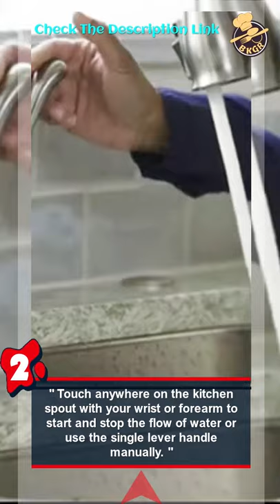👌7 Best Stainless Steel Kitchen Sink Faucets🍳Top 7 kitchen sink faucet 2021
👉👉A sink faucet is an essential part of any kitchen. Without it, you would not be able to perform basic tasks, such as washing dishes or cleaning vegetables. This video showcases the top 7 best kitchen sink faucets. Since there are many faucets to choose from, there are many factors that you should consider when purchasing one. It is not just about design anymore. It is about functionality, durability, and even the price.
Things you should keep in mind when purchasing a new kitchen sink faucet are the style, the material used, the price, and maintenance. If you are tired of your old faucet, you can upgrade to a new one. However,
before you do, you should know what makes one good, and what makes one bad. This video will help you decide which sink faucet would be best for your kitchen. All the featured products are among the top sellers on
Amazon.

Product Link:-
✅7. Moen 7594EC
✅6. WEWE Single Handle
✅5. Kitchen Faucet Pull Down-Arofa
✅4. WEWE Single Handle High Arc Brushed
✅3. Patented Kitchen Faucet
✅2.  Delta Faucet Leland
✅1. Delta Faucet Leland Single-Handle Touch

Hello there. In this video, we go over some of the best stainless steel kitchen sink faucets that you can get on the market right now. These faucets are preferred by a lot of people and for good reasons. Stainless steel faucets are more durable, modern, and stylish. They do a great job of complementing a stainless steel kitchen sink and adding a little bit of class. This video will help you find the best stainless steel faucets that you can buy.